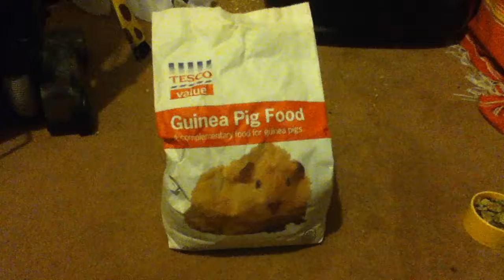Gerbil Diet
This is just another quick video on a gerbil's diet. It should consist of a mass-manufactured prepared food for small animals such as gerbils, hamsters and guinea pigs. You should also offer fruit and veg weekly with some straw or hay to supplement the fresh food and help digestion.